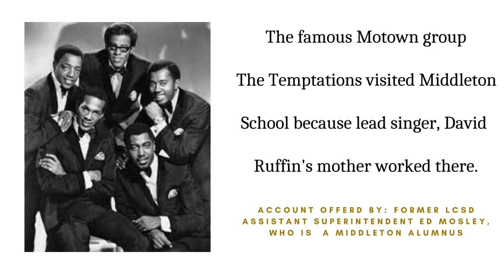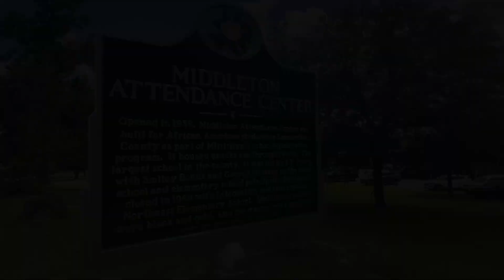Middleton Attendance Center Marker Unveiling at NEE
Former students, faculty & staff from Middleton Attendance Center came together to commemorate the impact that the school, which is now Northeast Elementary, had on our community. During a marker ceremony,  attendees shared cherished memories and stories that shaped generations.